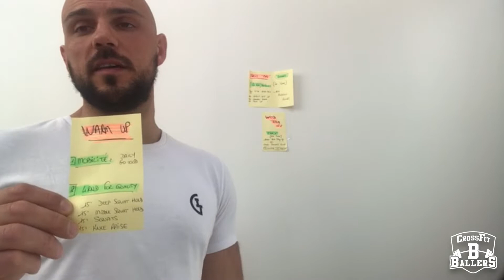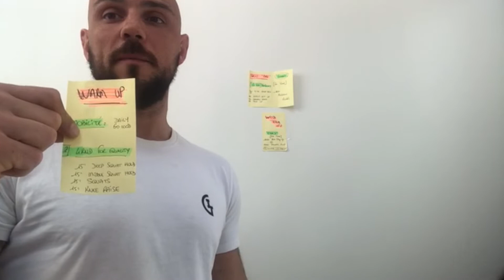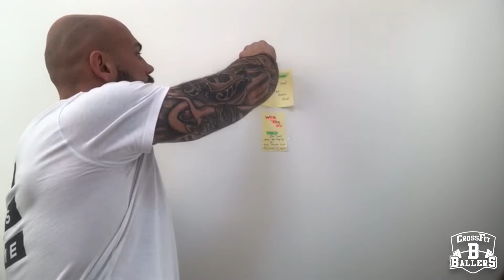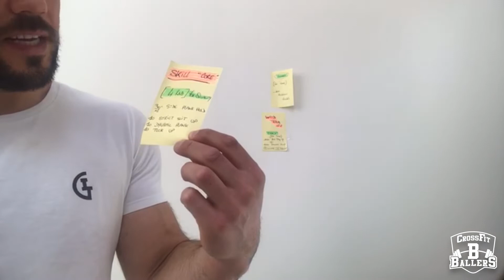WOD TEAM - Episode 12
- Toute la description de la séance du jour en fin de vidéo -

Episode 12 de The COVID Chronicle avec Coach Alex' (27/03/2020)